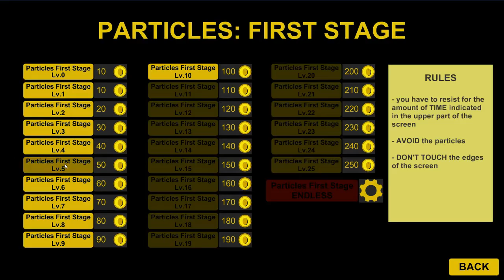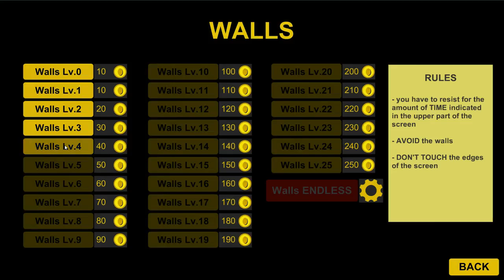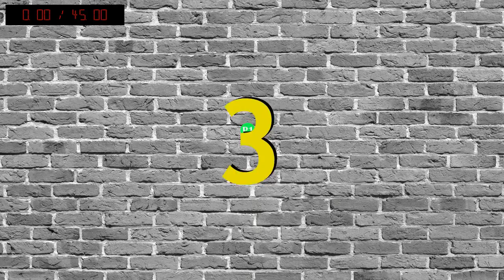Empty Walls - The Cursor Challenge Part 2 w/ C.B. & Aimless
- Raul Solis
- Jeremy Harrison
- Josh Acton
- MillionLittleE
- Necromanticer
- Daniel Hill
- Aris Diamond.
- Walter Kelly
- Aaron Lerman
- Henry
- Brian Bruns
- James Lewis